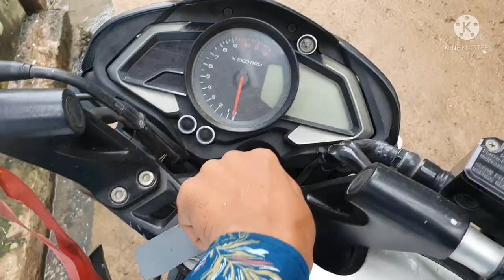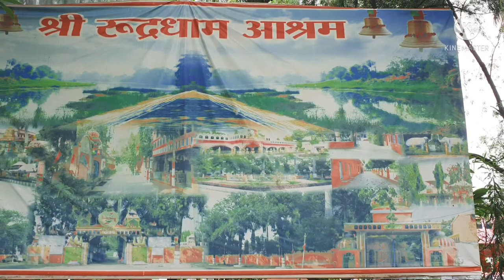Savan Somvar Me Ghumne K Liye Sabse Best Jagah 😍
My Gears 🤓

Mic        ☆ No Mic 🙄

Or

                  Thanks for 👀 ❤